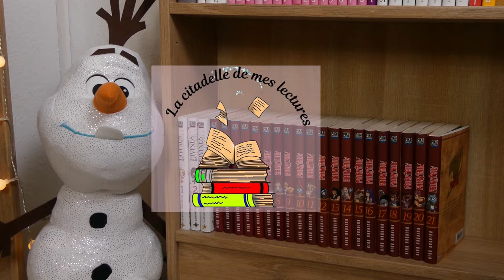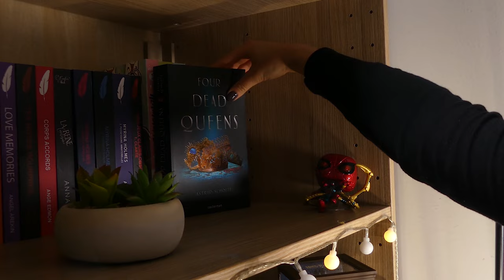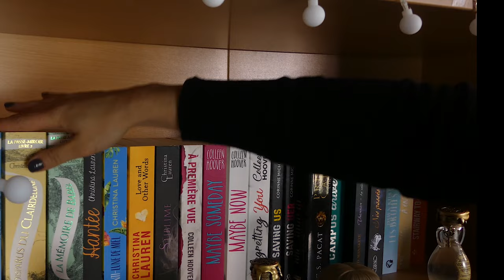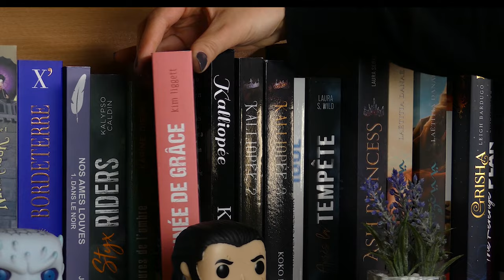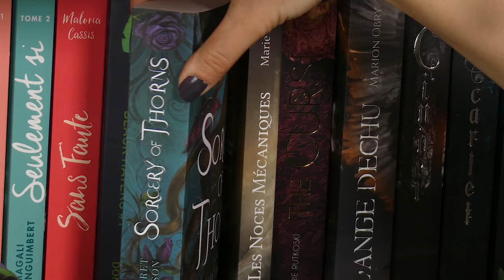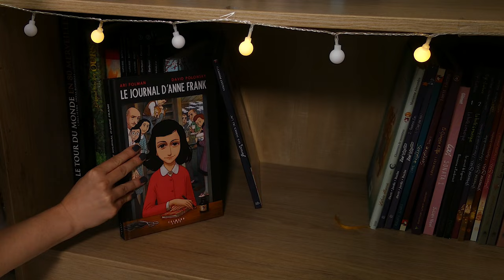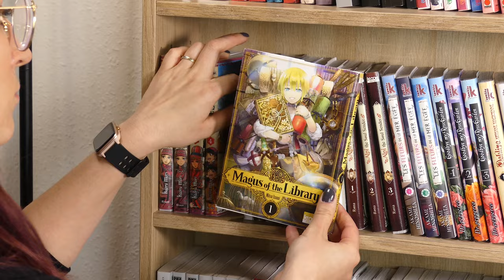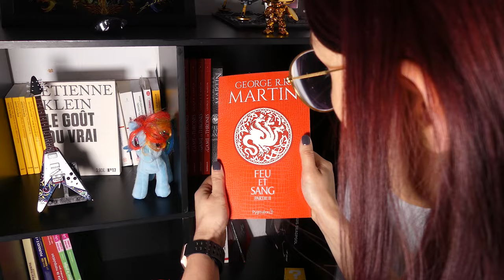BOOKSHELF TOUR 2021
Hello,
Je vous retrouve en ce dimanche pour le premier Bookshelf Tour de la chaîne.
Vous me l'avez demandé, le voilà 😊😍
Bon visionnage et à bientôt,
Johanna